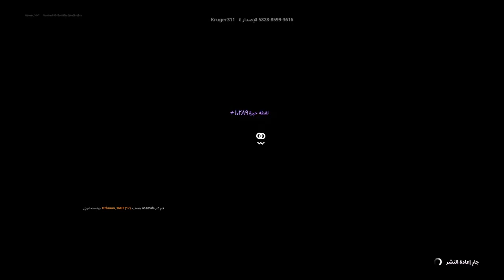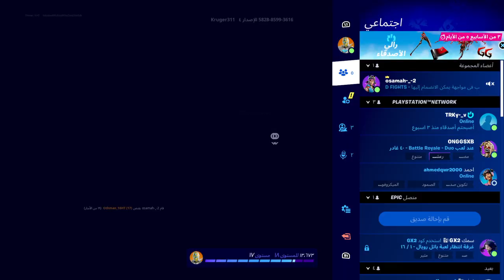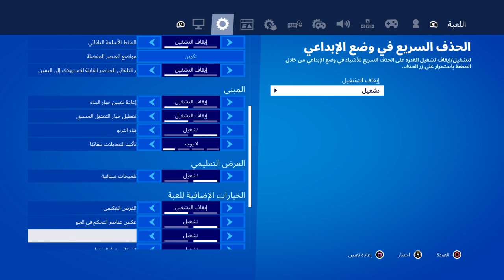نزلتون1v1 بفورت سويتلقط